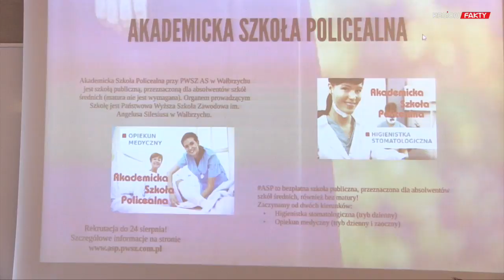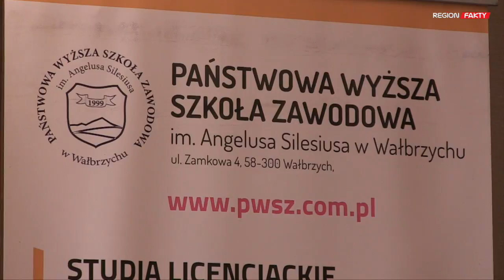18. urodziny PWSZ w Wałbrzychu